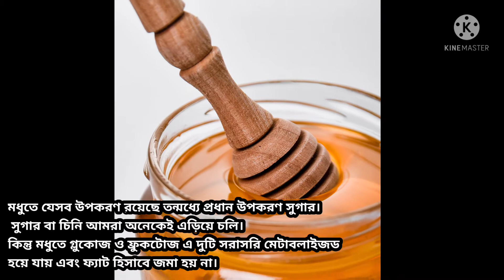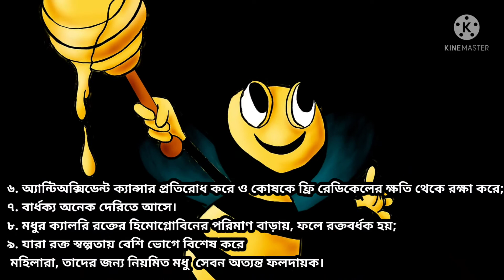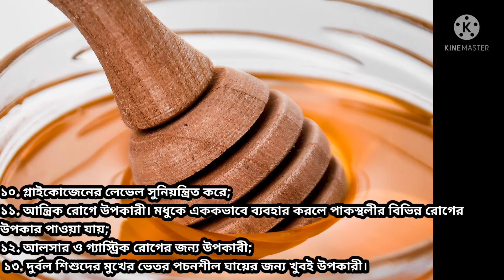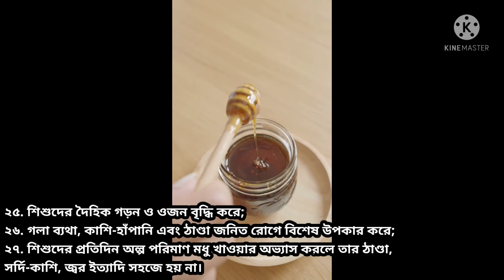মধু খাওয়ার ৩০ টি উপকারীতা। 30 health benefit of honey.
মধু খাওয়ার ৩০ টি উপকারীতা। health benefit of honey.

আসসালামু আলাইকুম।
 আমার চ্যানেলে স্বাগতম।
 আমার ভিডিও গুলো ভাল লাগলে লাইক,কমেন্ট ও শেয়ার করবেন।

 আশা করি সকলের ভাল লাগবে।
 এ ধরনের আরো অনেক ভিডিও পেতে চ্যানেলের প্লেলিস্ট চেক করুন।

Bipa's Beauty World
 মধুর উপকারিতা ও ব্যবহার
benefits of honey
Health Benefits of Honey in Bengali
modhur upokarita ki
modhur upokarita jante chai
খালি পেটে মধু খেলে কি হয়
health benefits of honey
benefits of honey with hot water
মধুর উপকারিতা ও অপকারিতা
honey benefits
#10 health benefits of honey
benefits of raw honey
what honey is good for
raw honey benefits
honey health benefits